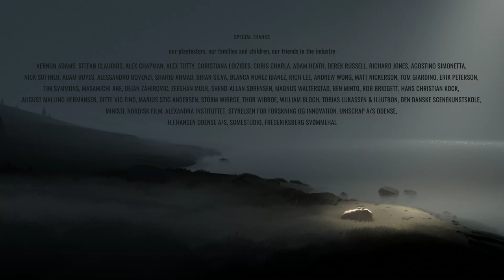INSIDE [5F] THE BLOB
I'll be honest. I don't get Inside. It was interesting visually, and I feel like it was trying to say something, but I just didn't get it. Maybe something about the player controlling the playable character and using  the blob as a metaphor for the player? I’m not sure.